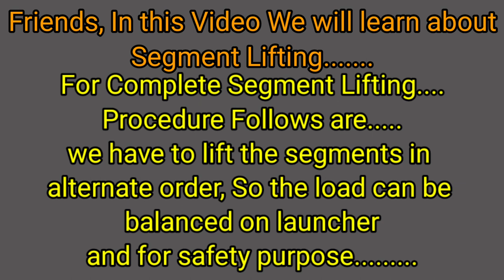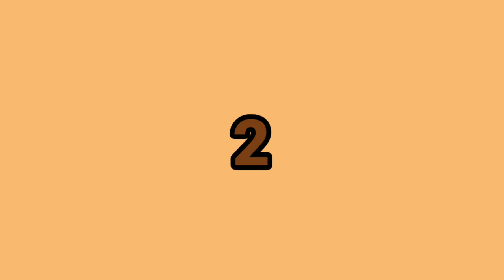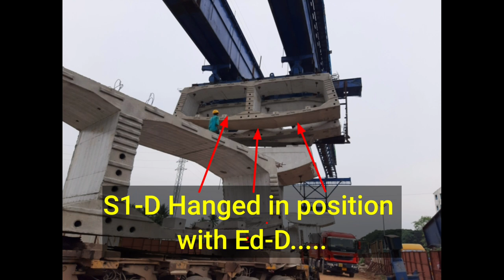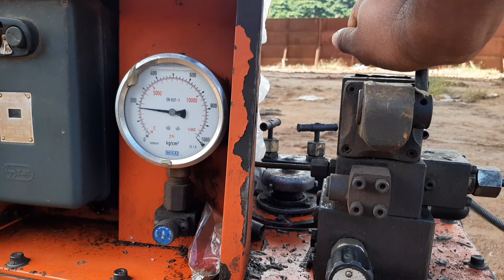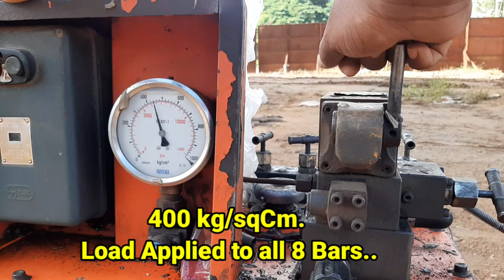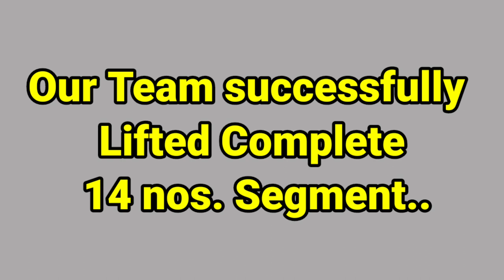#1. SEGMENT LIFTING COPMLETE VIDEO...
This video is all about the Segment Lifting at Double Box Launching Girder, In this Video there is complete details of sequence of segment lifting at the time of span erection. There is a part of
Loaded excel placing below LG in Orientation, turn buckle removing, Locking belt removal and tightening of spreader beam with segment with the help of 32mm 8 nos. tension bars , with applying load 400 kg per sqcm.
And after that lifting with the help of gantry
Position the segment in its correct position with their accurate sequence.